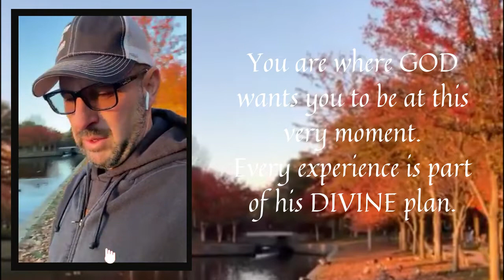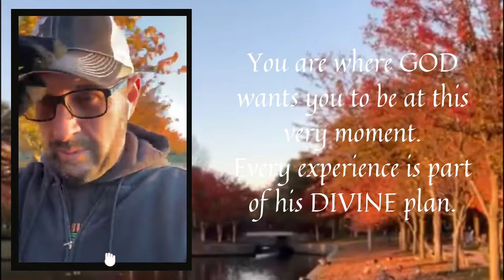DAY 169: A.J. Hendrickson Park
Today's message:   We are living GOD's plan A!